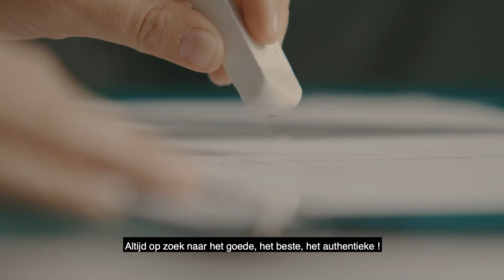Het doel bereiken van nul afval is ingewikkeld, maar H2O at Home gaat voorwaarts, stap voor stap!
De verpakkingskwestie is de kern van onze zorgen en van onze MVO-research. Iedereen is erbij betrokken en we wensen verpakking maximaal te beperken en waar nodig voor natuurlijk en recyclebaar materiaal te gaan.

📦 🚛 Toegegeven, het is hoofdbrekens om het beste compromis te vinden! Hoe onze waarden respecteren en rekening houden met de beperkingen voor het transport, de hygiënenormen, het gemak en de bescherming van het product?

Voor de producten die we dagelijks gebruiken lijkt glas ons weinig toepasselijk, want het is zwaar voor het transport, de productie is energie-intensief en doordat het breekbaar is, moet een oververpakking worden voorzien. Er moet rekening gehouden worden met de levenscyclus van het product en de koolstofvoetafdruk. Zo blijft dan soms tegen alle verwachtingen in, plastic de beste oplossing.

🌳 ♻️ Maar fataliteit is ons ding niet, en dus zoeken we verder. Zodra het enigszins kan beperken we de verpakking en opteren we voor gerecycleerde, recyclebare of composteerbare verpakkingen. Je zal trouwens veranderingen zien bij je volgende bestellingen want ons werk begint zijn vruchten af te werpen. 👌

🧼 Dat is ook waarom we onze vast gamma ontwikkelen, want het is zeer ecologisch en het verlicht de verpakkingszorgen die vloeibare producten ons baren, aanzienlijk.

De target "nul afval" is ingewikkeld, maar het belangrijkste is dat we samen vooruitgaan, voetje voor voetje.

H2O at Home is een Franse onderneming, gevestigd in het Noorden van Frankrijk (59320 Hallennes les Haubourdin).

Onze missie: Een maatschappelijke belofte
 - De verbruikersgewoonten doen evolueren naar bio-concepten: energiebesparing, selectief sorteren, weigering van giftig afval, compensatie co2-voetafdruk, …
 - Het verstrekken van advies door ervaren professionals die overtuigd zijn van de weldaad van de natuur.
 - Door H2O gecertificeerde, gezonde en natuurlijke producten voor te stellen, voor het behoud van het Milieu.
 - Het milieu respecteren en onze gezondheid beschermen

Ons objectief: het ontwikkelen van innoverende concepten en van natuurlijke producten voor het welzijn van Mens en Natuur en dit volgens een ecologische beleidslijn.

We werken steeds meer met veeleisende labels die onze klanten moeten garanderen dat ze gezonde producten aankopen. Rondom 3 productlijnen werd een concept geboren:
- Mijn huis… Schoonmaken met water. Geconcentreerde onderhoudsproducten, met Ecocert-certificaat
- My Fragrance… Parfumessences, 100% natuurlijke synergieën.
- En Ik! Microvezel badlinnen. 100% natuurlijke cosmetica met Cosmébio-certificaat.